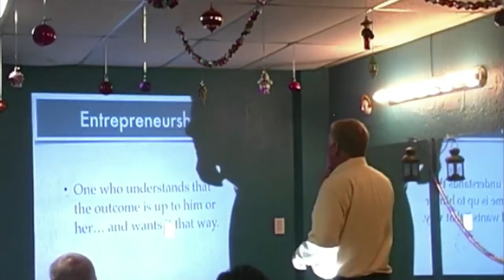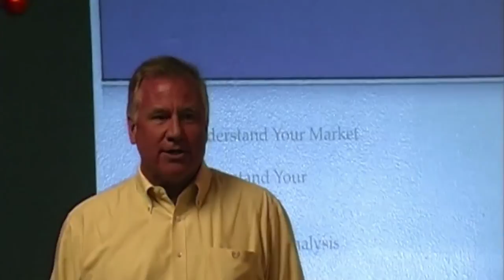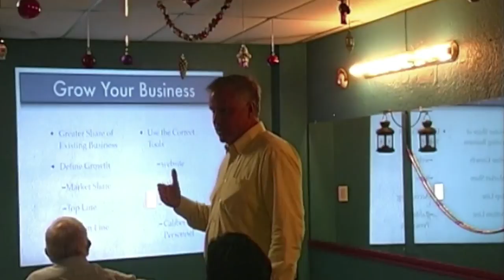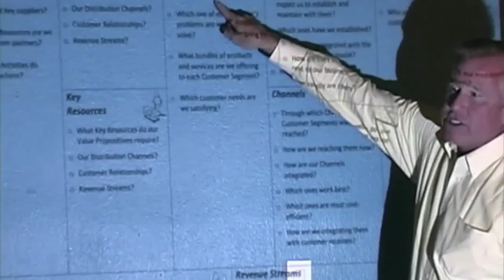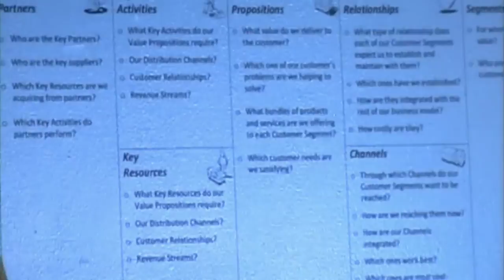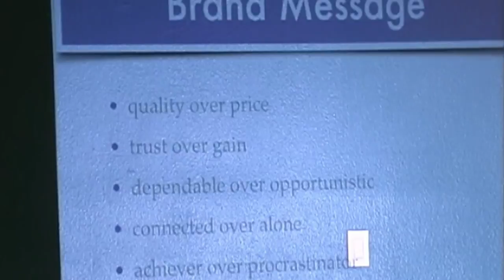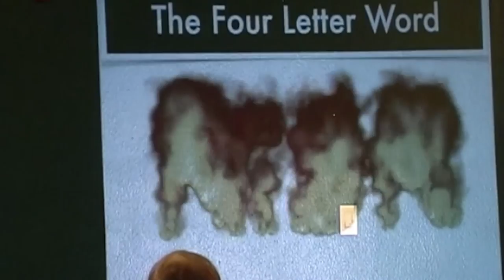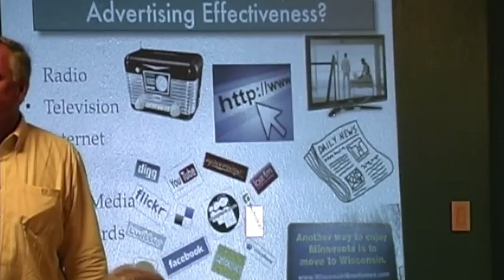UPOA - Dr. Ken Jones